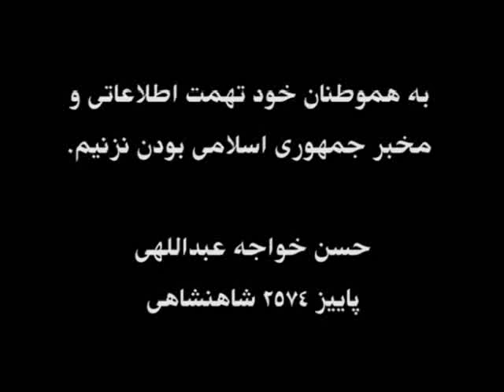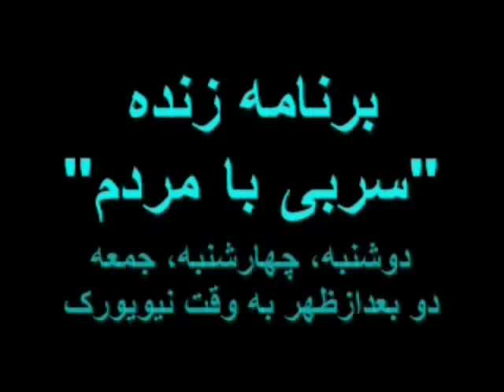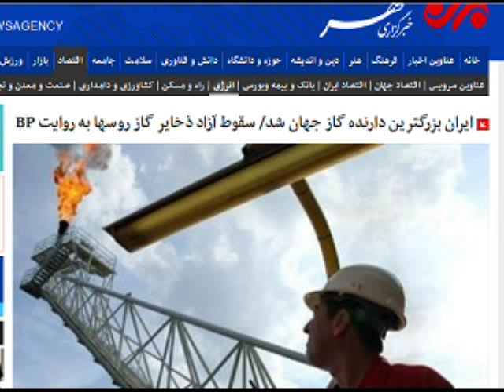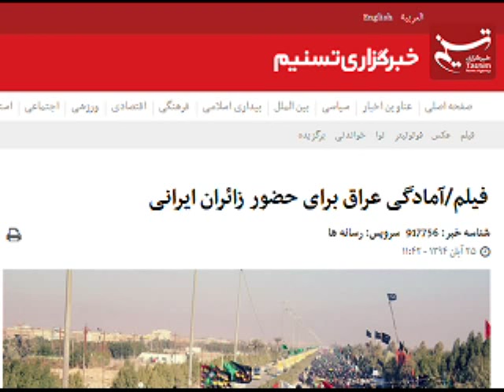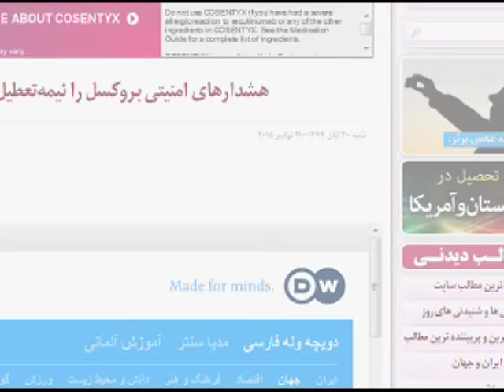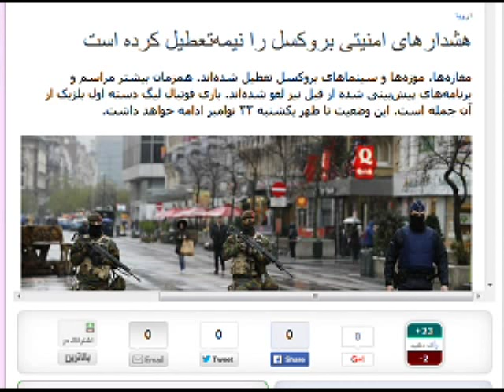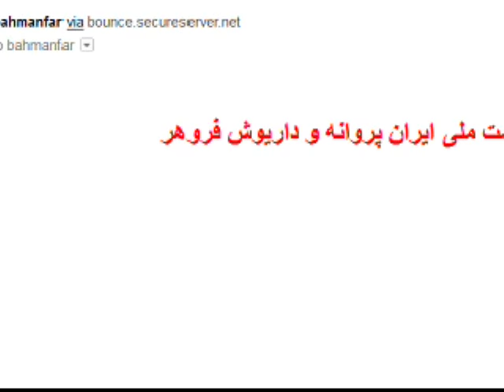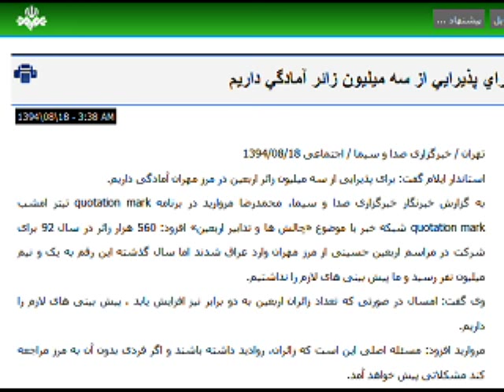Sorbi baa Mardom * 23 Nov, 2015 * Persian TV * Mardom TV usa